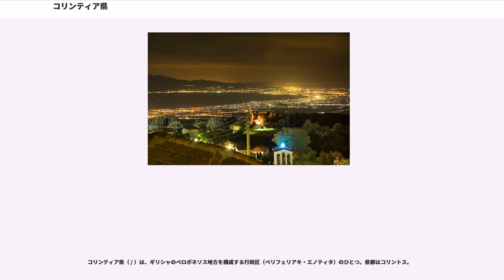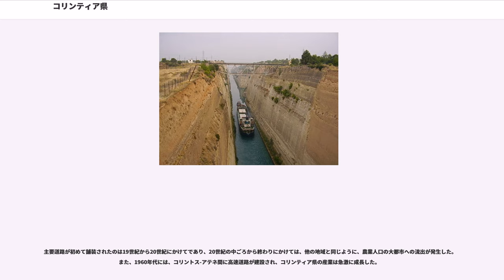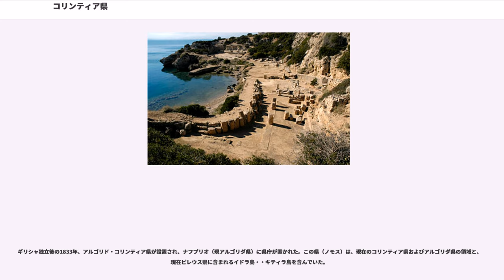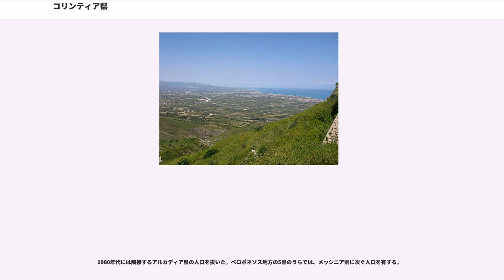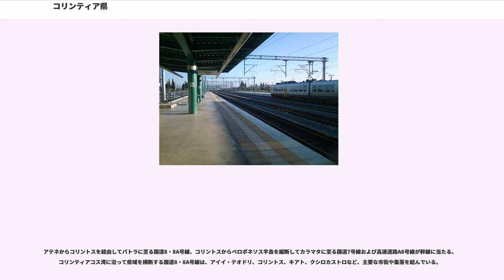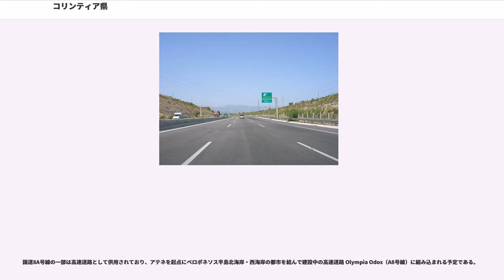コリンティア県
コリンティア県（ / ）は、ギリシャのペロポネソス地方を構成する行政区（ペリフェリアキ・エノティタ）のひとつ。県都はコリントス。

「コリンシア県」「コリントス県」などとも表記される。

広域自治体としてのペロポネソス地方の北東部に位置する県である。県都コリントスは、首都アテネから西へ約70km、州都トリポリから東北へ約68km、パトラから東南東へ約110kmの距離にある。

地理的なペロポネソス半島の北東部にあたり、北はコリンティアコス湾（イオニア海）に、東はサロニコス湾（エーゲ海）に面している。コリンティアコス湾とサロニコス湾の間の狭隘なコリントス地峡でギリシャ主要部（ステレア・エラダ）と接続している。コリントスの町の約4km東には、イオニア海とエーゲ海を繋ぐコリントス運河がある。

西はアハイア県（西ギリシャ地方）、北東は西アッティカ県（アッティカ地方）と、南はアルゴリダ県およびアルカディア県とにそれぞれ接している。

コリンティア県の北部および東部の海岸部の土地は、主に牧草地か農地である。県内の他の地域は主に山地となっている。県西部には最高峰のキリニ山がそびえ、南西部には県内最大の（古名: ステュムパロス湖）がある。

人口5000人以上の都市・集落には以下がある（人口はいずれも2001年国勢調査）。
コリンティア県はアテネを中心とする大都市圏の一部として人口が増加しており、最東部のアイイ・テオドリなどの町はアテネの衛星都市とみなされている。

コリンティア県の海岸部は、夏の気温が高く冬も温暖な気候であり、一方山間部では、冬に降雪が見られる気候である。

主要道路が初めて舗装されたのは19世紀から20世紀にかけてであり、20世紀の中ごろから終わりにかけては、他の地域と同じように、農業人口の大都市への流出が発生した。また、1960年代には、コリントス-アテネ間に高速道路が建設され、コリンティア県の産業は急激に成長した。

2006年には大規模なダムが建設され、2007年には山火事による被害を受けた。

ギリシャ独立後の1833年、アルゴリド・コリンティア県が設置され、ナフプリオ（現アルゴリダ県）に県庁が置かれた。この県（ノモス）は、現在のコリンティア県およびアルゴリダ県の領域と、現在ピレウス県に含まれるイドラ島・・キティラ島を含んでいた。

1836年、地方制度改革によりノモスが廃止された際、アルゴリドコリンティア県は北のコリンティアと南のアルゴリダの行政区（）に分割された。1845年の改革でノモスが復活し、アルゴリドコリンティア県が再設置されるが、1899年に分割されてコリンティア県（）とアルゴリダ県が誕生した。両県は1909年に再統合、1949年に再分割された。

2011年1月1日、ギリシャの地方制度改革にともない、自治体としての県（ノモス、）は廃止され、ペリフェリア（地方）に属する行政区（ / ）となった。

コリンティア県の経済は主に販売業、サービス業、製造業、観光業、農業から成り立っている。

県北部および東部にあたる海岸部の平野部では、オリーブやブドウ、トマトなどが生産されている。

1980年代には隣接するアルカディア県の人口を抜いた。ペロポネソス地方の5県のうちでは、メッシニア県に次ぐ人口を有する。

コリィンティア県（）は、以下の自治体（ディモス、市）から構成される。人口は2001年国勢調査時点。

カリクラティス改革（2011年1月施行）以前の広域自治体（ノモス）としてのコリンティア県（）は、以下の基礎自治体（ディモス）から構成されていた。改革後、旧自治体は新自治体（ディモス）を構成する行政区（ディモティキ・エノティタ）となっている。

下表の番号は右図と対応している。「政庁所在地」欄で太字になっているものは、新自治体の政庁所在地となったものを示す。

県北東部のコリントス地峡は、アテネを含むギリシャ中部とペロポネソス半島とを結ぶ陸上交通の要衝であり、幹線鉄道・道路が県内を通過している。また、コリントス地峡を掘り抜いたコリントス運河は、海上交通に便宜をもたらしている。

アテネからコリントスを経由してパトラに至る国道8・8A号線、コリントスからペロポネソス半島を縦断してカラマタに至る国道7号線および高速道路A8号線が幹線に当たる。コリンティアコス湾に沿って県域を横断する国道8・8A号線は、アイイ・テオドリ、コリントス、キアト、クシロカストロなど、主要な市街や集落を結んで...